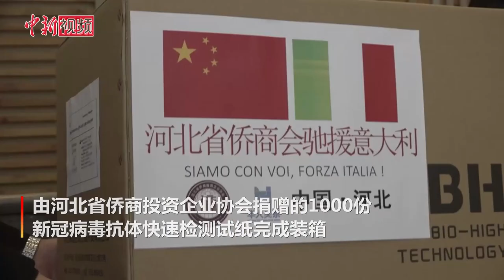河北省侨商会捐赠1000份新冠病毒抗体检测试纸驰援意大利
3月24日，由河北省侨商投资企业协会捐赠的1000份新冠病毒抗体快速检测试纸，在石家庄市的河北博海生物工程开发有限公司完成装箱，这些试纸将通过包机送往意大利疫情严重的伦巴第大区。这些试纸获得欧盟CE认证，且使用方便，只需要15分钟，就可以完成新冠病毒检测。（谌诗雨）